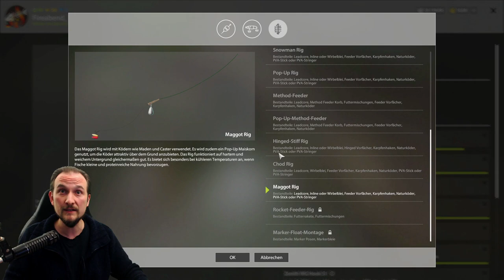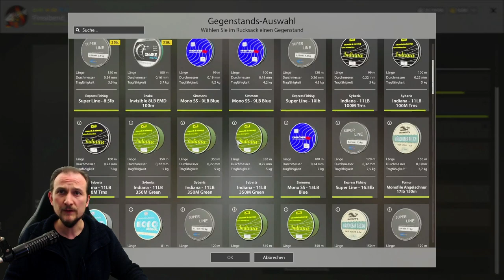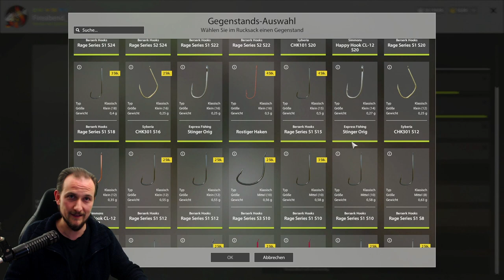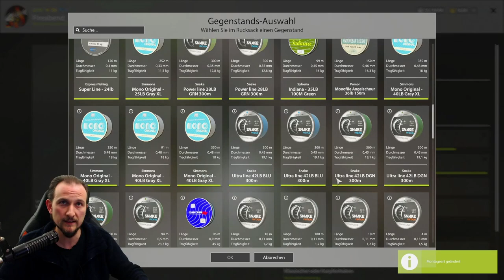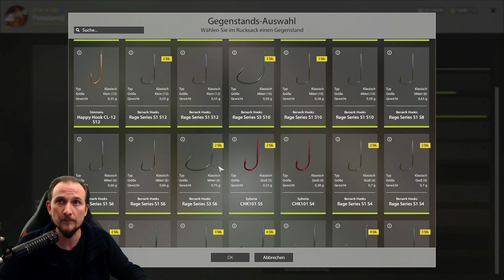Russian Fishing 4 #118 Z Z Zope